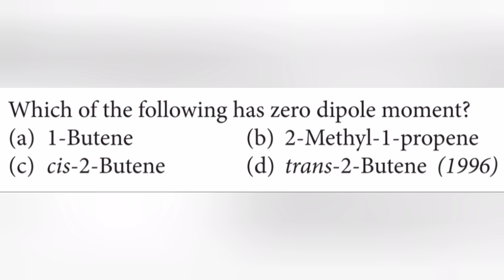Which of the following has zero dipole moment?